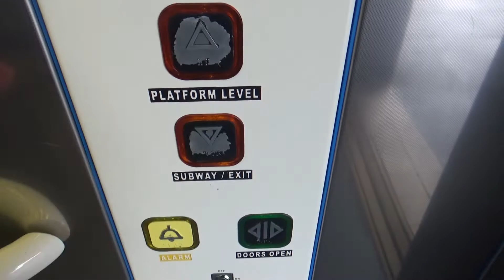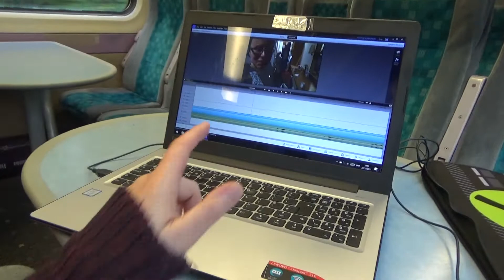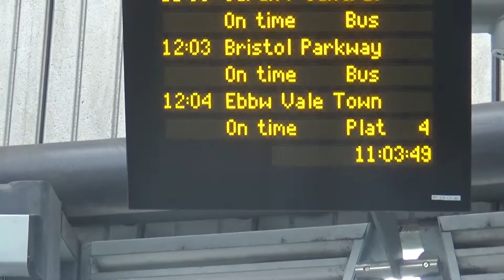Storm Brian? 💦💨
It's the day that Storm Brian is forecast to rampage across Britain, disrupting everything in its wake. Imo is bracing herself for a challenging trek across the county by trains and rail-replacement buses amid the predicted travel disruption. Will she ever get there on time?!

Title: Storm Brian? With Imo. 💦💨